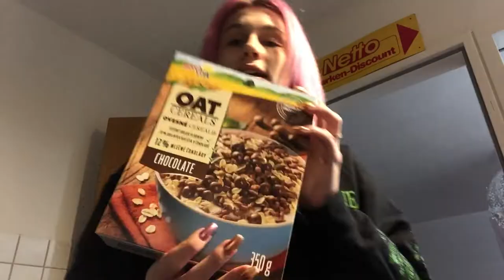Neue Haarfarbe | Tagesausflug nach Tschechien | VLOG | Noreia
Es gibt mal wieder einen VLOG über zwei Tage von uns. Viel Spaß mit dem Video!